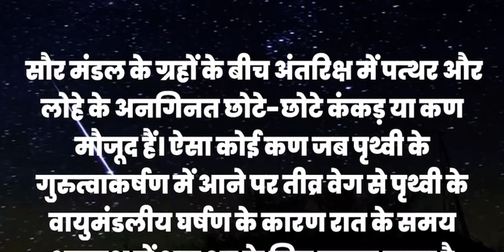12 अगस्त 2023 ki raat क्या होगा देखते hai🌕 तारा मंडल दिखेगा 🫣🌌 kya ye sach hai?